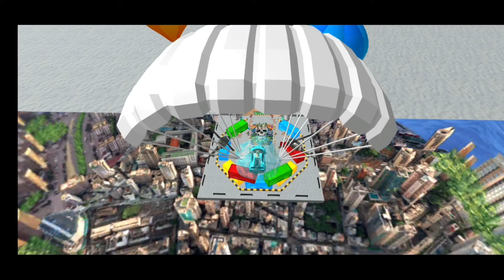Electric Car Stunt 3D Games GT Impossible Car Driver Android GamePlay👌 #2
Electric Car Stunt 3D Games #2
Electric Car Stunt 3D Games GT Impossible Car Driver Android GamePlay Channel
Amazing Game :Gaming channel about iOS and Android Games, Gameplay Video, Car Game, , Motor Game, Truck Game,Train Game Walkthrough and much more Here!

Game Info:

Mega ramp car stunts in electric car driving games & stunt car racing games 3d.
Let’s get ready to perform ramp car stunts free by driving speed stunt car in new electric car stunt games 2020 and ramp car games. You might have played many car stunt racing games and extreme car driving games to experience ramp races. But this gt car stunt game will give you the chance to drive multiple electric cars to do speed car stunt, unlike other gt racing stunt car games. So, it is the best time to prove your madness of stunt racing in this impossible car stunt game combined the fun of electric car games. Because this impossible car game is specially designed for the people who are excited to play mega ramp car stunts 3d on the impossible tracks of car racing games combined with mega ramp games. Are you ready for impossible car stunts in this stunt driving games? You have to prove your skills of impossible car stunt racing on the mid-air ramps. Let’s get into the world of ramp stunt games to do impossible car driving on sky-high stunts tracks while performing gt speed car stunts 3d.